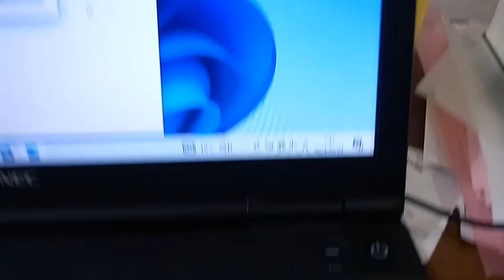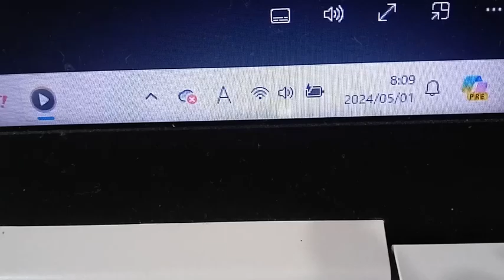はるやま整骨院早朝から起こされている可能性が高い。２０２４年５月１日動画が一つ抜けています。